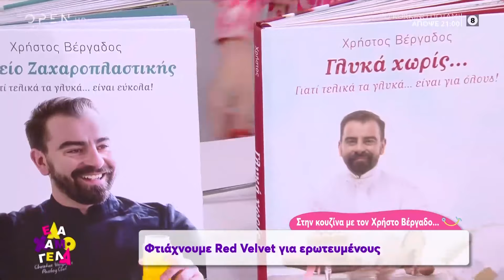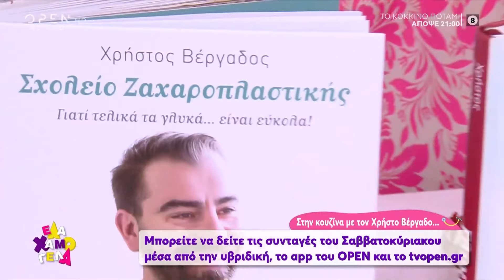Συνταγή για Red Velvet από τον Χρήστο Βέργαδο - Έλα Χαμογέλα! 9/2/2020 | OPEN TV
Ο Χρήστος Βέργαδος φτιάχνει Red Velvet. Υλικά: 450 γρ. ζάχαρη, 380 γρ. αλεύρι, 200 γρ. βούτυρο, 3 αυγά, 360 ml γάλα ή ξινόγαλα, 30 γρ. κακάο, 1 κ.σ. baking powder, 1 κ.γ. σόδα, 2 κ.σ. λευκό ξύδι, 1 πρέζα αλάτι, 3 βανίλιες και 20 γρ. κόκκινο χρώμα πάστα. Για το frosting: 230 γρ. τυρί κρέμα, 140 γρ. ζάχαρη άχνη, 1 κ.σ. κρέμα γάλακτος, 1 βανίλια και 70 γρ. βούτυρο.